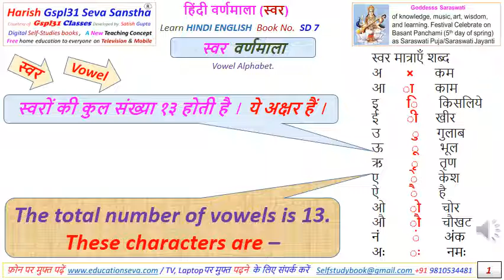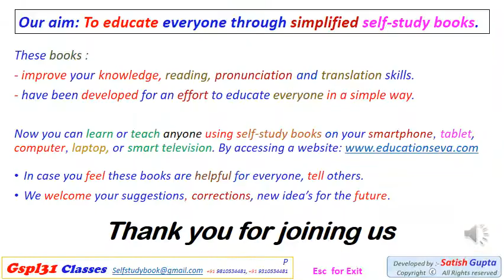Hindi Vowels VII Alphabet "Ah" SDB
Free Digital Self-Study Books on Hindi Alphabet with English for everyone.

These digital books with maximum knowledge made for self teaching of children, parents and less educated Person as well as uneducated people.
ये डिजिटल किताबें बच्चों, माता-पिता और कम पढ़े-लिखे व्यक्ति के साथ-साथ अशिक्षित लोगों को भी पढ़ाने के लिए बनाई गई हैं।